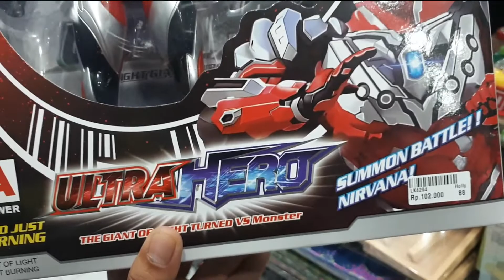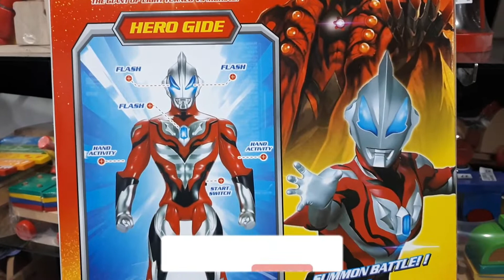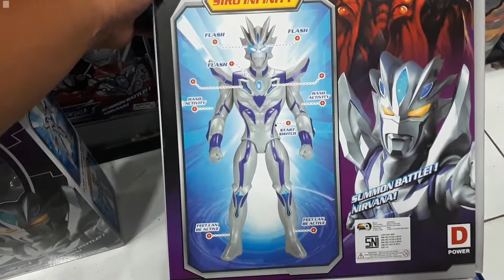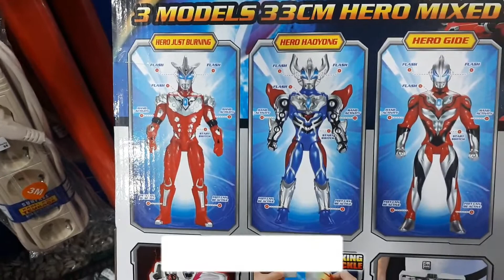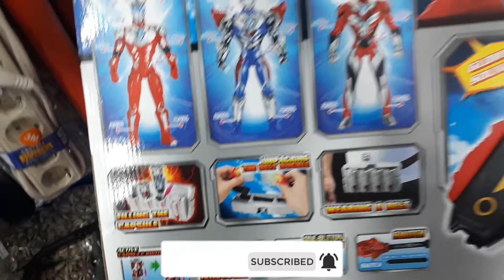MENCARI DAN MENEMUKAN BANYAK MAINAN ULTRAMAN BARU | Ultraman Ginga | Ultraman Zero | Ultraman Roso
hai..hai..teman-teman. kali ini kita mau coba menyalakan petasan nih...adu kuat petasantank dan experiment petasan roket dalam galon...gimana keseruannya...cekidot...

Yuks kita bangun Channel ini agar jauh lebh Baik dan Menghibur dan jangan lupa untuk berteman juga TONTON video keseruan lainnya: